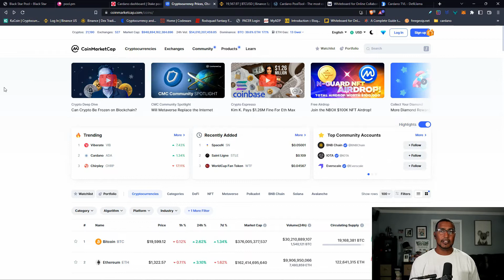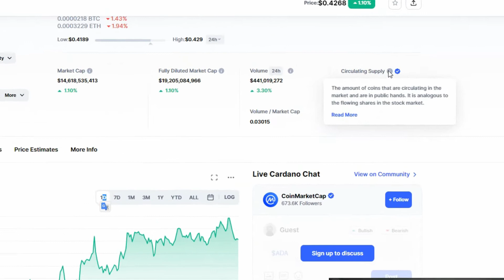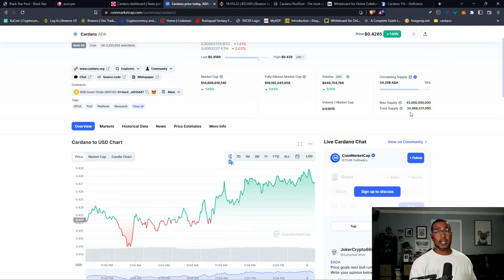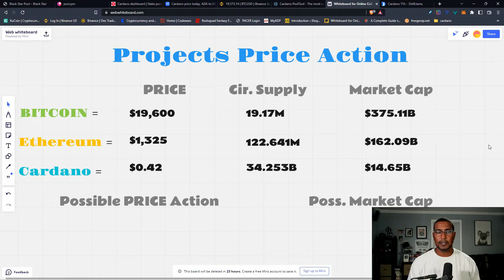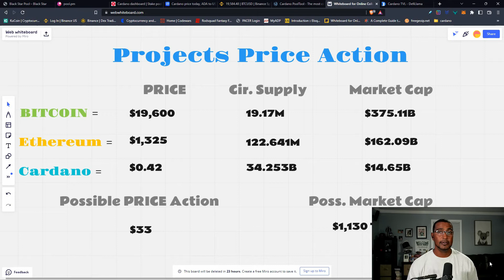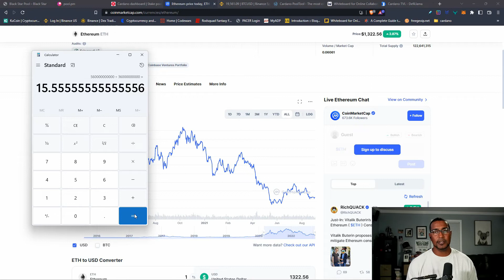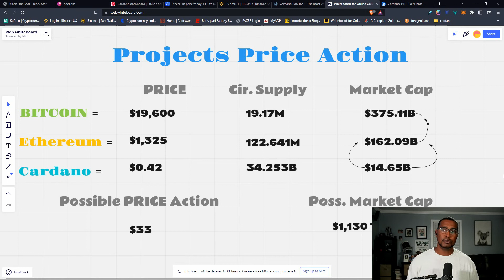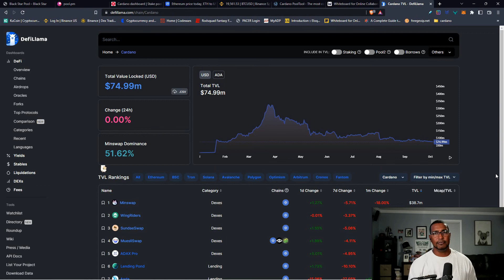Understanding Market Cap Price To The Moon And Back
Lets Understand market Cap And How it Affects Price

DefiLama Very Usefull Site to inform you on DeFi Projects and Blockchains involvement in the DeFi Space

ADA TIPS ADDRESS:
addr1q9hszrz35kxeyh5p7p05vg6qs06k92ndren6z5nuhundtlnpj3gmvxnpjc3u0k2dk63dstega7dsuvj42s9gt9vscufqd68s37

Join Binance.US

Join Coinbace.com

Join ITRUST Capital Crypto IRA

Remember all of our nodes are on independent hardware, not one node is run through any type of virtual setup except for our Relays, and we have several private nodes to secure the pool's downtime is minimized.

Black Star Stake Pool Stake your ADA With US!

support our Cardano pool:
Pool Ticker BSSP & BSSP2
Pledge: 450k
Pool Fee: 1.99%
Fixed fee: 340
BSSP ID: 68f866aa0448d8066426be9e913c171f7f8cc07c0def4eaf92e5df2b
BSSP2 ID: 41b59eb92c9df16cb37f15d222ca3c148aa929c8739fb6b549e51b51